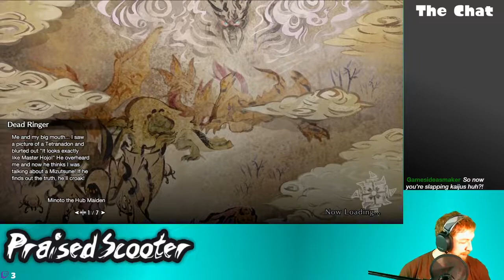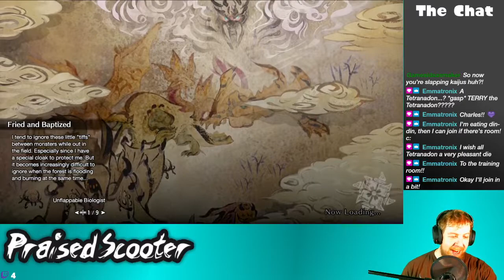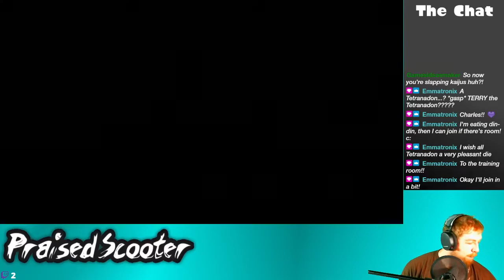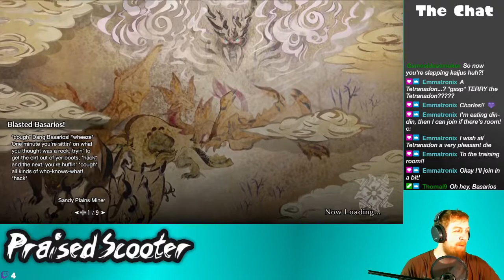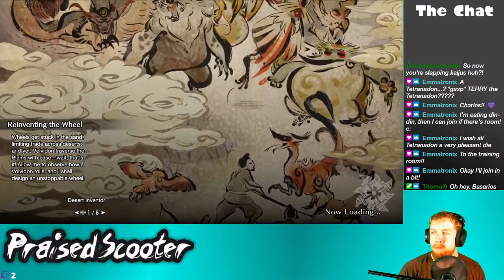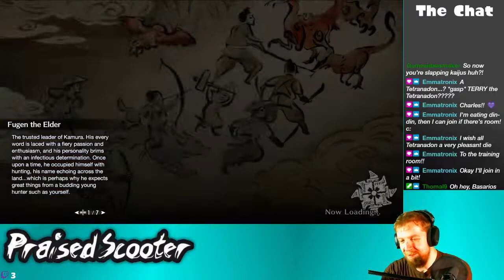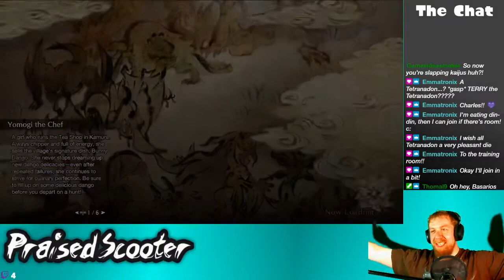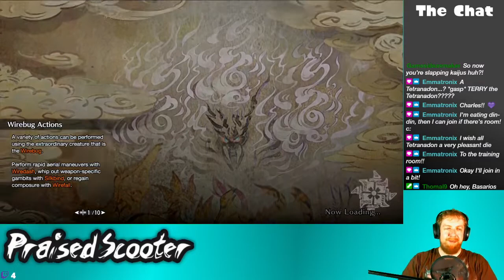Some dudes slapping kaiju - 4/5/2021